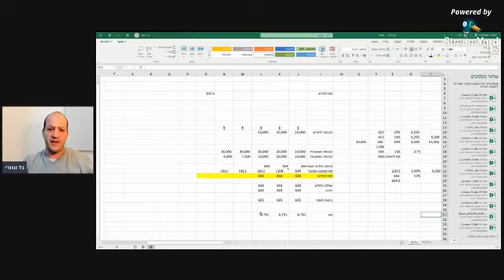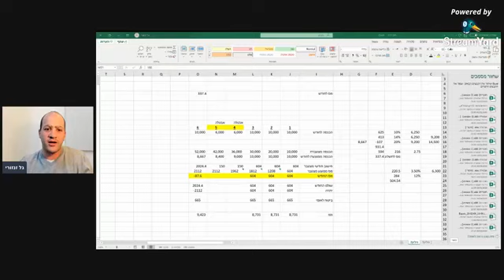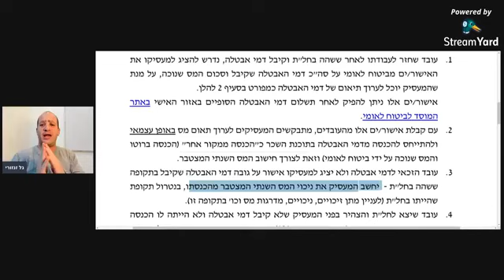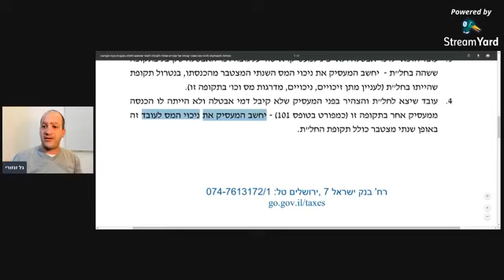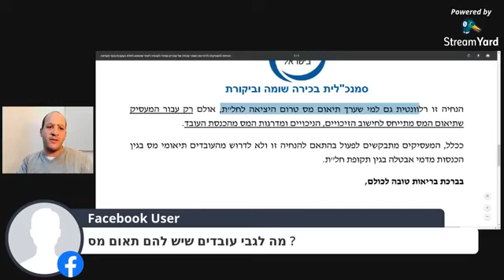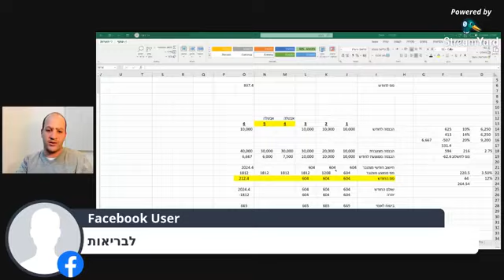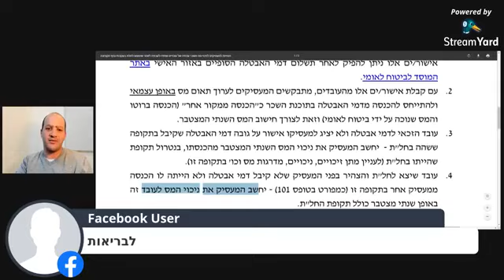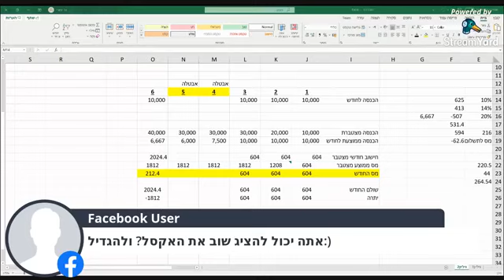עבודה בחלק מהשנה - היבטי מס לחישוב המצטבר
הסבר על חוזר רשות המיסים ועל העיקרון של חישוב מצטבר